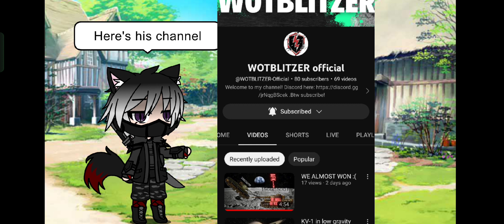Please help him